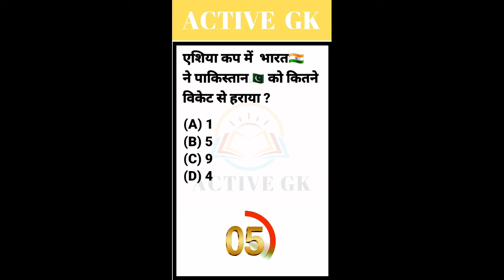india vs pakistan|asia cup 2022|ind vs pak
asia cup
rohit sharma
virat kohli
babar azam
cricket news
today cricket news
asia cup
aaj ka match kaun jita
team india